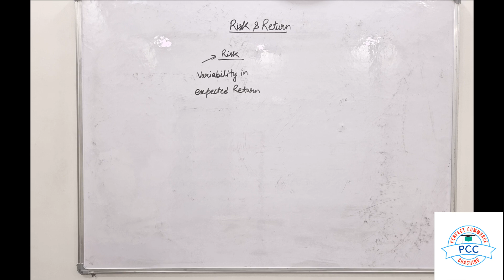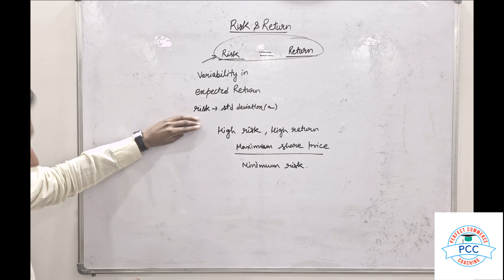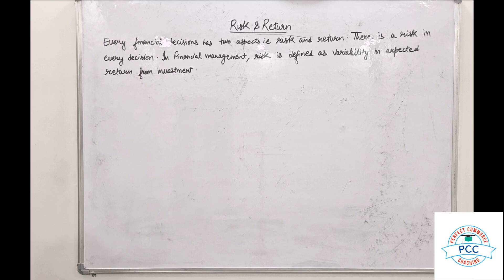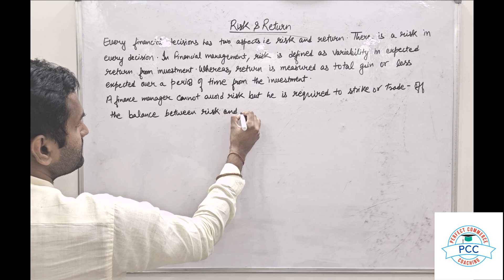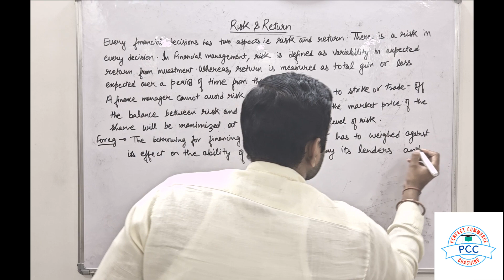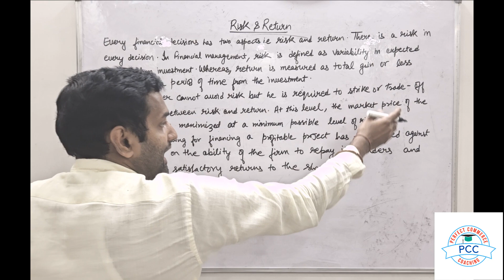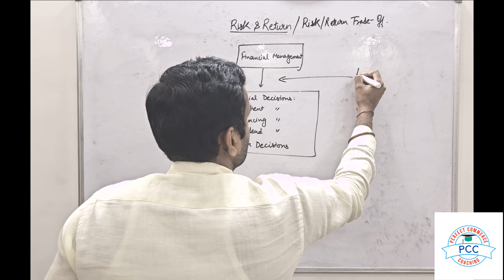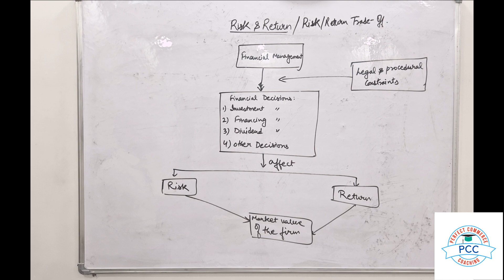Chapter-1 | Financial Management Introduction, Risk & Return Trade off | Part-4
This video elaborates the relationship between Risk & Return .

📊 Welcome to "Financial Management: An Introduction"! In this insightful journey, we explore the intriguing concept of the Risk & Return Trade-off. 🌟

Uncover the delicate balance between risk and potential reward in financial decision-making. Learn how to evaluate investments, make informed choices, and optimize your financial strategies.

Join us on this enlightening exploration as we equip you with the knowledge and tools to navigate the dynamic world of financial management.

🚀 Let's dive into the world of risk and reward together! 💰

Financial Management IntroductionRisk and ReturnTrade-offInvestment Decision-Making
Risk AssessmentPortfolio ManagementRisk ToleranceInvestment StrategyFinancial Analysis
Risk ManagementInvestment PortfolioRisk vs. RewardFinancial EducationInvestment PrinciplesWealth MaximizationFinancial Decision-MakingInvestment RiskReturn on Investment (ROI)Financial StrategyFinance InsightsThese keywords can be used to optimize content related to the Risk & Return Trade-off in financial management.